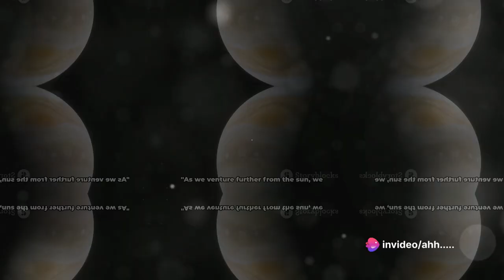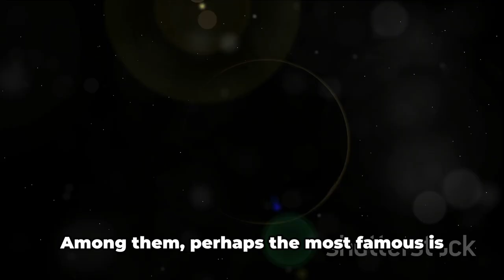Interesting Planet Facts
🌌 Prepare to be astounded as we journey through the cosmos to uncover some of the rarest and most elusive phenomena the universe has to offer! From enigmatic cosmic explosions like gamma-ray bursts to the mind-bending dance of black holes, join us as we delve into the extraordinary and often mysterious events that shape the fabric of the cosmos. 🚀✨ Through cutting-edge science and breathtaking visuals, this exploration promises to unveil the universe's hidden wonders and ignite a sense of awe and wonder at the vastness of space. Don't miss this cosmic odyssey of discovery and exploration!

00:00 "The Wonders of Our Solar System"
01:01 "The Inner Planets"
01:58 "The Outer Planets"
03:44 "The Final Frontier"